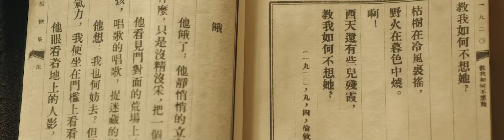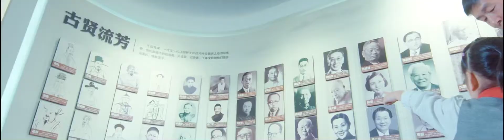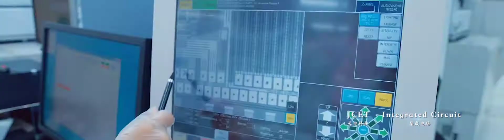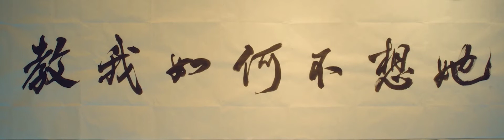Welcome to the Beautiful City Jiangyin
Jiangyin is an emerging industrial port city and transportation hub city, located in the east coast of China.

As the geometric center of Shanghai-Nanjing- Hangzhou city group in the Yangtze River Delta, it covers many major cities within a radius of 150 kilometres.

In 2020, Jiangyin's GDP exceeds RMB 411.4 billion, with GDP per capita more than RMB 240,000 yuan, one of the highest county/city in China.

Moreover, Jiangyin is National Intellectual Property Protection Demonstration City, ranked No.1 of China's Top 100 Business Environment Demonstration Counties & Cities.

Welcome to Jiangyin and welcome industrial cooperation.